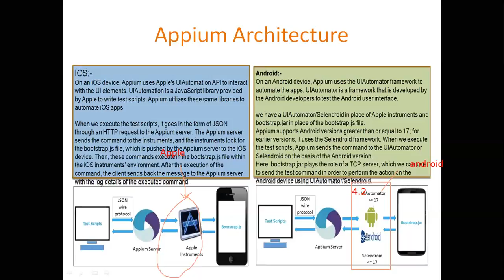Appium Architecture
All courses available with very low cost with most experienced trainers,